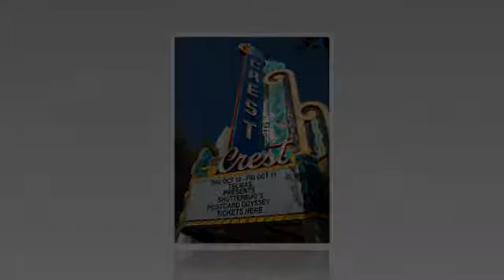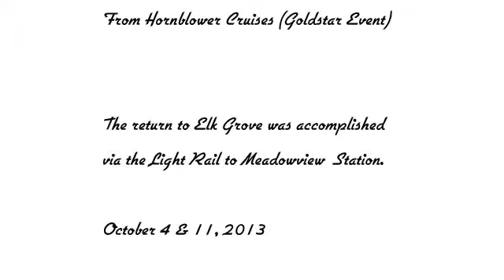Sacramento Regional Transit and River Cruise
We used Regional Transit (light rail) to do some sightseeing in Old Sacramento and the downtown area.